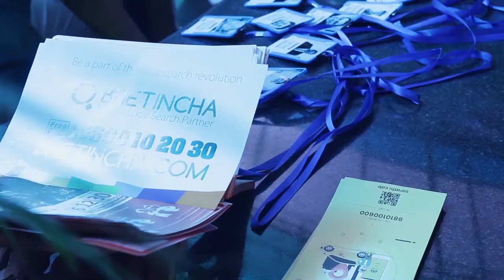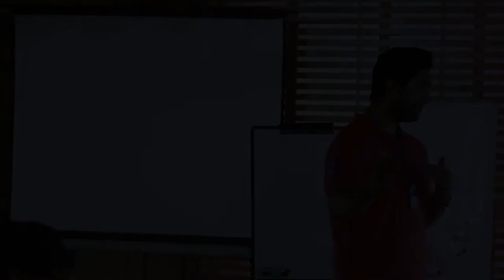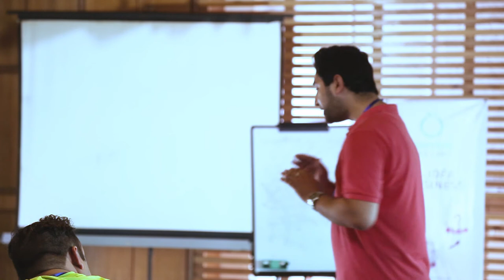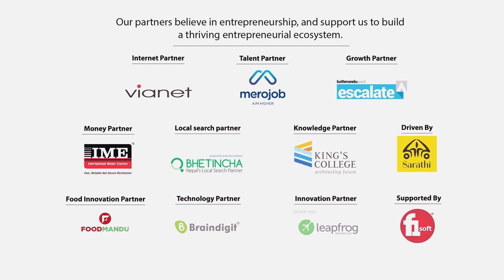Seed Investment Option by Amun Thapa | Udhyami Sessions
Amun Thapa, CEO of SastoDeal, talks about 'Seed Investment Option'.